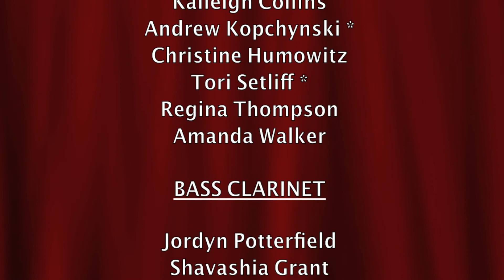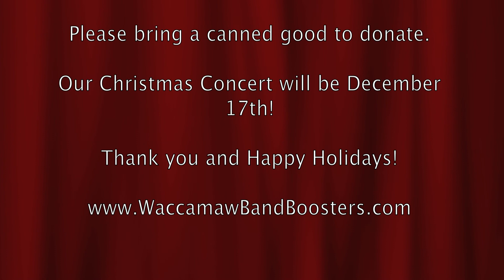Waccamaw High School Fall Concert 2013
The Bands of Waccamaw present their 2013 Fall Program. This year's program includes the High School's Symphonic Band and Wind Ensemble directed by Chris Graham. Program includes solos by Sydney Windham, T.J. Straight and Tyler Elling.

Musical selections for the Symphonic Band are; West Highlands Sojourn, Where The Black Hawk Soars, Fiero, Pirates of the Caribbean ~ Soloists Sydney Windham & T.J. Straight. Also, Carry on my Wayward Son and Eye of the Tiger, conducted by Drum Major, Mary Sinclair FIlchak.

The Wind Ensemble musical selections include: Visions of Flight ~ Soloist Tyler Elling, Pirates, and Homage: Three Tapestries.